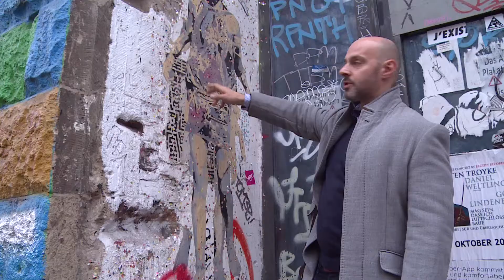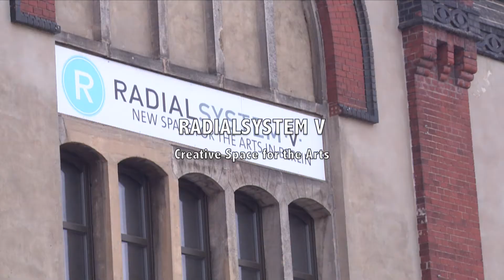IESA Students in Berlin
The first year students of IESA arts&culture school in Paris traveled to Berlin and enjoyed visits to private art collections and commercial galleries.